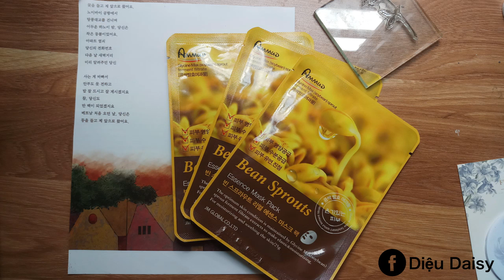Cách tui gói đồ xinh xinh nè...| studywithdaisy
Hey, đây là 1 video ngẫu hứng mình đang gói sản phẩm để gửi đi... hihi
Hi vọng mọi người có thể tham khảo thêm để gói quà tặng người thân, bạn bè nha... love ya
by the way, Nếu mọi người muốn dùng thử dòng mặt nạ mới toanh này nhanh tay bình luận sẽ có ưu đãi nha